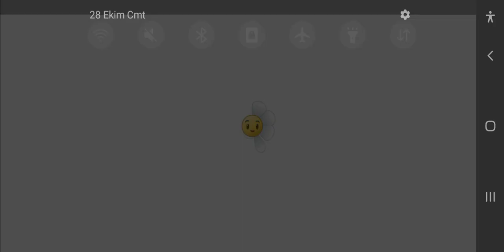While fighting the boss in Plant vs Zombie 2, little zombies are trying to defeat me. Me vs zombies